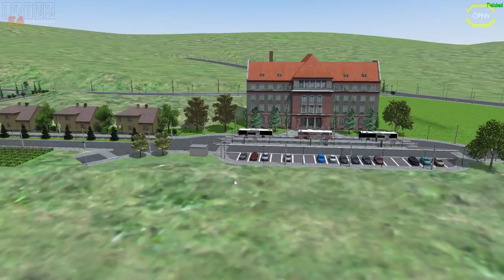LOTUS #78 Twinaue setzt neue Maßstäbe *PC/HD/60FPS/DE*